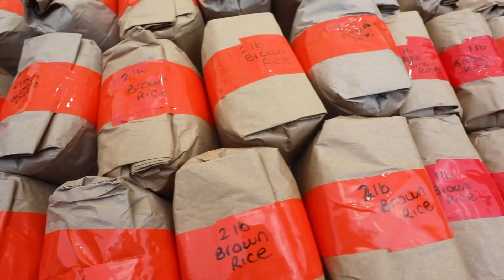A Black-Owned Farm Fights Food Deserts In The Bronx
Goodful
Goodful

MUSIC

Aerial Shot of The Bronx, New York City
Erik Van Ingen/Getty Images
Views from the Bronx
Videe This/Getty Images
Fire in the Amazon Rainforest
Sky News/Getty Images
Grocery Store ATM Machine
Elevated Subway Train in Bronx New York City Ghetto NYC
stockelements/Getty Images

EXTERNAL CREDITS
Tanya Fields